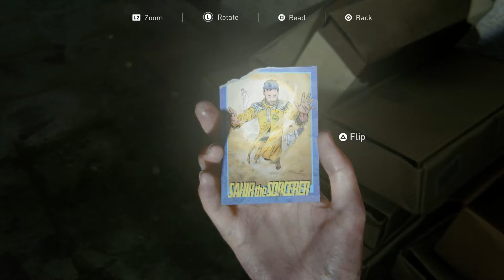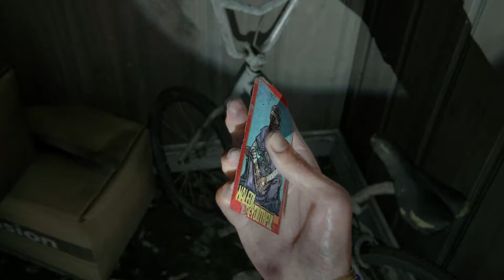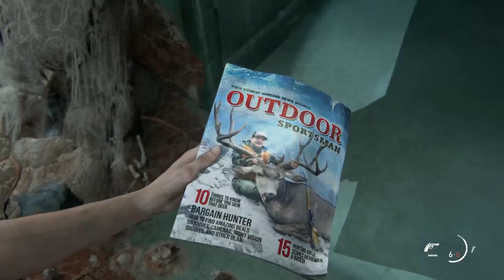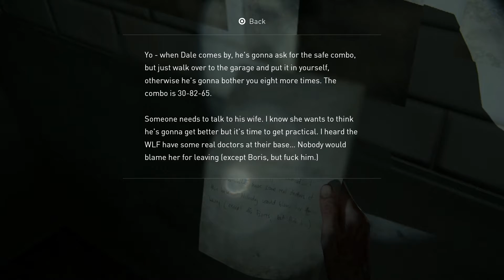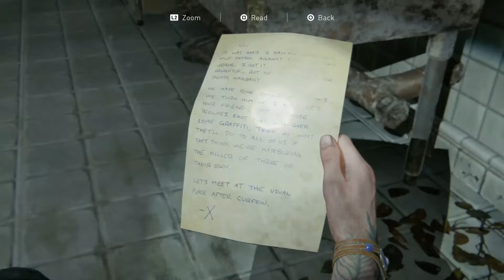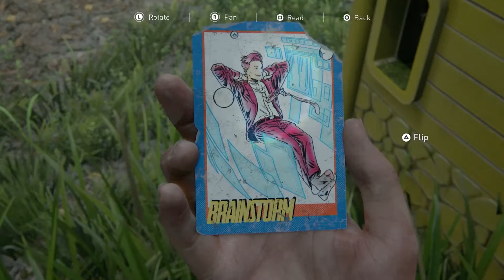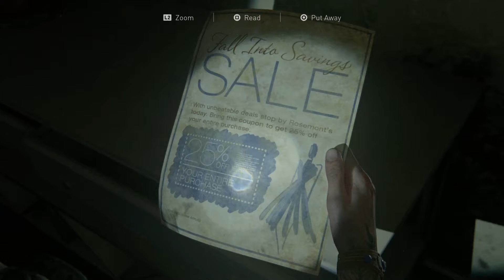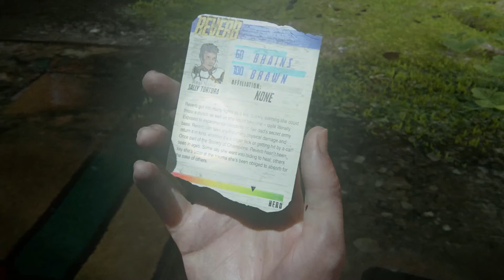The Last of Us 2 - Day 2 - Hillcrest - Survivor Walkthrough Gameplay 100% Collectibles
The Last of Us Part II is a 2020 action-adventure game developed by Naughty Dog and published by Sony for PS4. Set five years after The Last of Us (2013), the game focuses on two playable characters in a post-apocalyptic United States whose lives intertwine: Ellie and Abby.

Development of The Last of Us Part II began in 2014, soon after the release of The Last of Us Remastered. Neil Druckmann returned as creative director, co-writing the story with Halley Gross. The themes of revenge and retribution were inspired by Druckmann's experiences growing up in Israel. Ashley Johnson reprises her role as Ellie, while Laura Bailey was cast as Abby. Gustavo Santaolalla returned to compose and perform the game's score.

The Last of Us Part II received critical acclaim, with praise for its gameplay, audio design, score, performances, characters, and visual fidelity, though its narrative and themes divided critics. Part II is one of the best-selling PlayStation 4 games and the fastest-selling PlayStation 4 exclusive, with over four million units sold in its release weekend, and over ten million by 2022. It won more than 320 Game of the Year awards and received multiple other accolades from awards shows and gaming publications.

Survivor Difficulty (Hardest)

💎 *COLLECTIBLES* 💎

*Chapter 3: Seattle Day 2 - Hillcrest*
00:05:02 Trading Card
00:05:47 Artifact
00:09:55 Artifact
00:10:35 Workbench
00:12:59 Journal Entry
00:13:38 Artifact
00:13:51 Trading Card
00:15:11 Artifact
00:28:29 Trading Card
00:28:53 Artifact
00:29:22 Workbench
00:31:34 Artifact
00:36:12 Training Manual: Precision
00:40:51 Artifact
00:42:28 Artifact
00:47:21 Safe - Code: 30 82 65
00:47:47 Holster
00:52:09 Trading Card
00:52:48 Artifact
00:53:42 Artifact
00:54:42 Recipe: Arrows
01:14:15 Trading Card